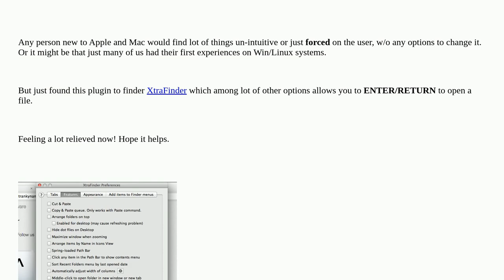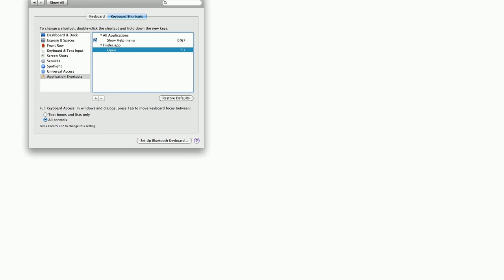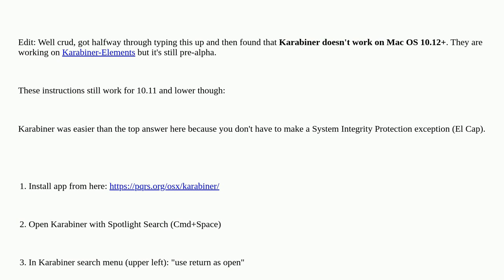Apple: How to set to open folder with enter in finder?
How to set to open folder with enter in finder?

A special thanks goes out to the awesome community

  filesystem keyboard macos finder folders